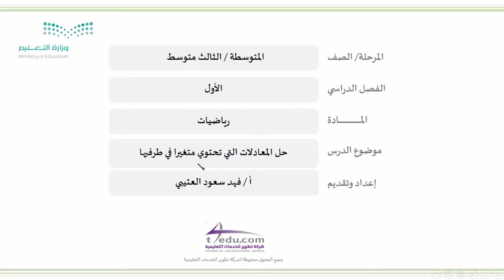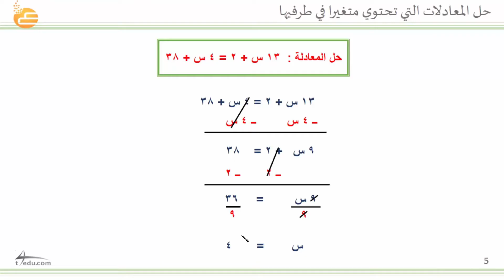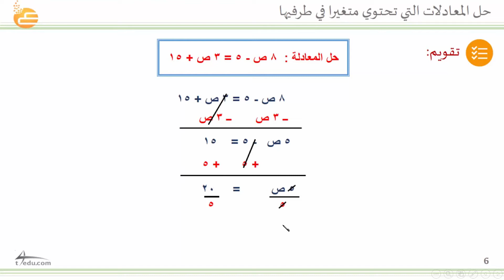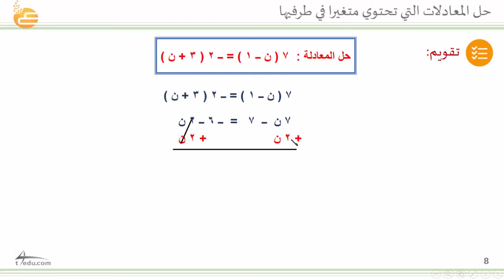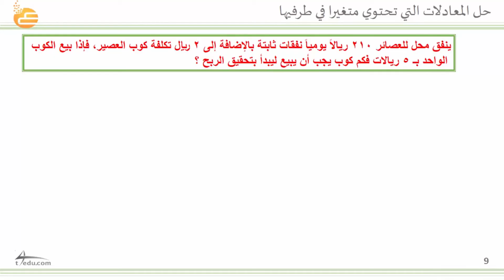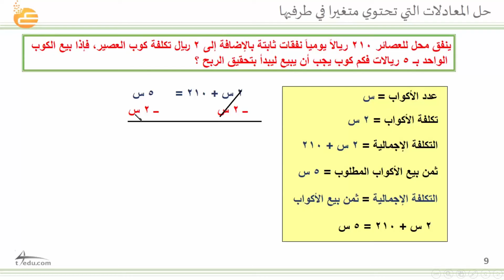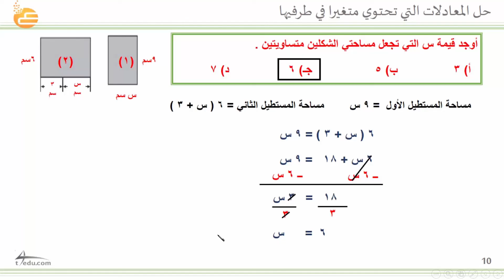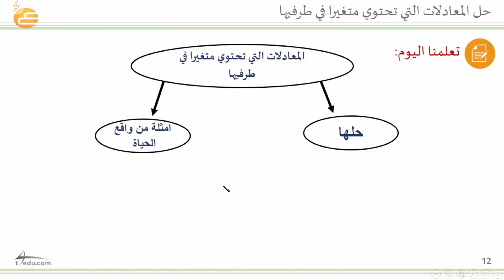حل المعادلات التي تحتوي متغيرا في طرفيها